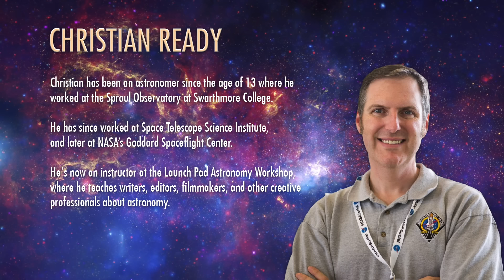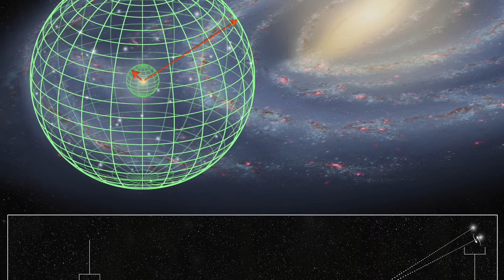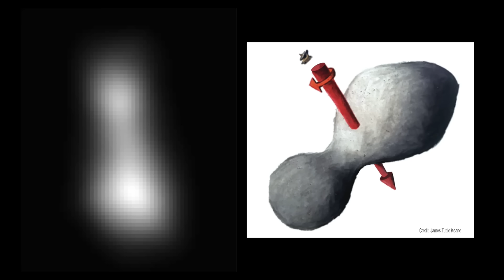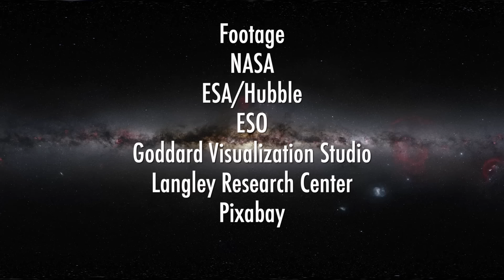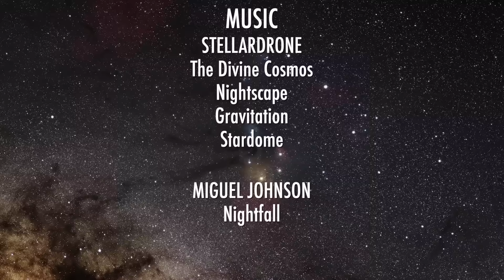The Universe's Endgame with Christian Ready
Christian Ready of Launchpad Astronomy joins John to discuss the end of the universe, red dwarfs living for trillions of years, proxima centauri, Pluto, Ultima Thule, and planet nine.